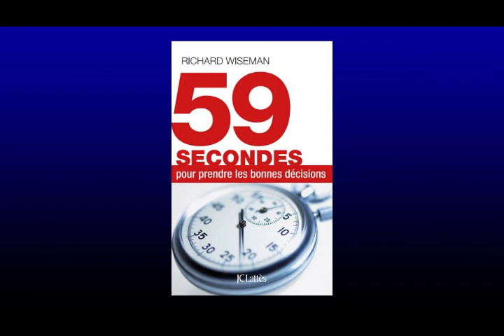59 secondes pour prendre les bonnes décisions